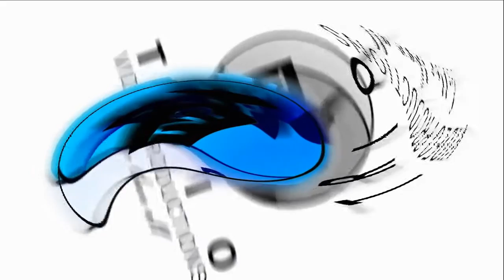Baby ras mutoro